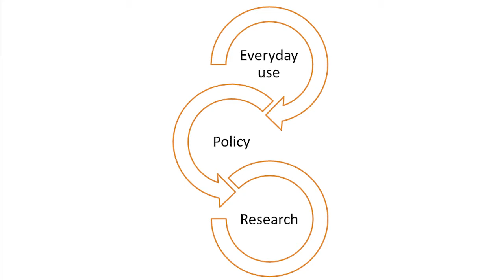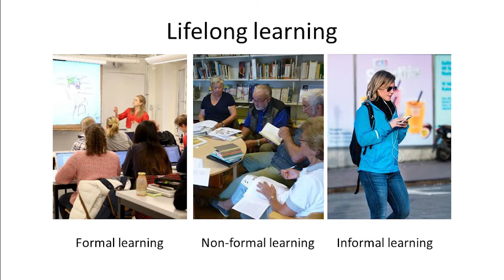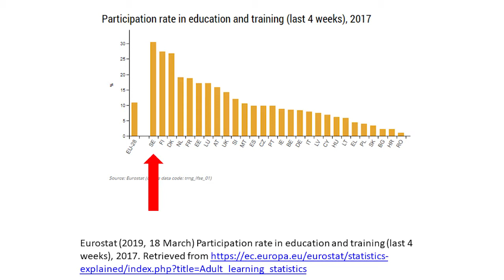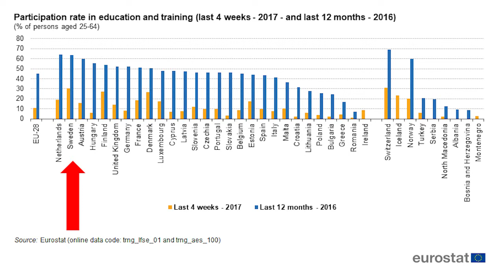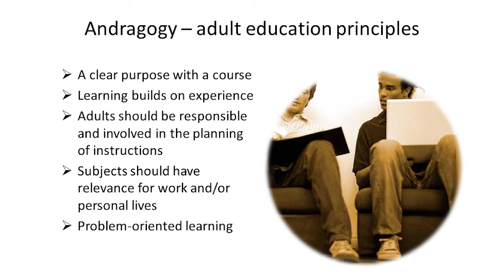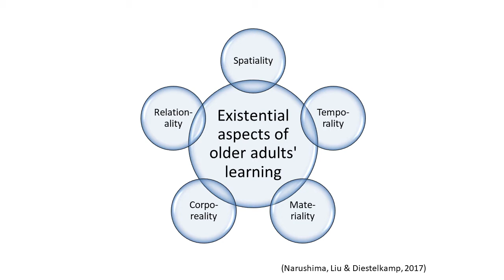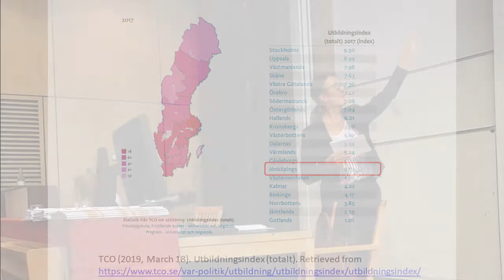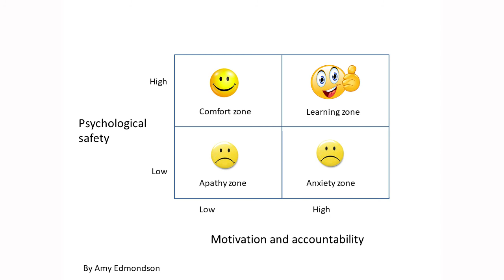Lifelong learning – Theoretical perspectives and development in society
Professor Cecilia Bjursell, director of Encell – The National Centre for Lifelong Learning in Sweden, talks about lifelong learning and the Swedish system for learning throughout life. Jönköping 2019.